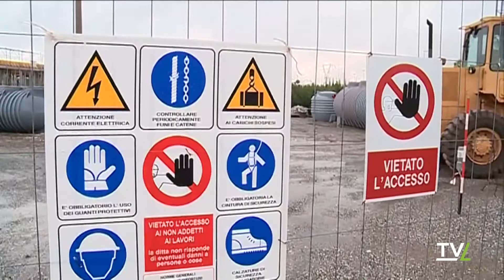Imprese: andamento 2021 positivo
Il bilancio della nati-mortalità delle imprese stilato dalla Camera di Commercio delinea uno scenario in chiaro scuro per quanto riguarda la provincia di Pistoia Tiene il comparto agricolo e rimangono stazionari i settori del turismo, dell’alloggio e della ristorazione. Si rafforza rispetto al 2020 la crescita nelle costruzioni e, dopo la flessione dovuta alla pandemia, recupera terreno anche il comparto del commercio. E’ stabile il comparto manifatturiero, ma con differenze molto pronunciate tra i diversi settori al suo interno: alla variazione positiva nella meccanica ed elettronica dell’industria del legno e del mobile, si contrappongono infatti le flessioni nell’alimentare, nel comparto moda, nell’industria della carta e nel settore della chimica, farmaceutica, plastica e gomma (-3,2%). Crescono infine i servizi. In provincia di Pistoia in definitiva il saldo fra imprese iscritte e cessate è positivo e pari a +379 unità.